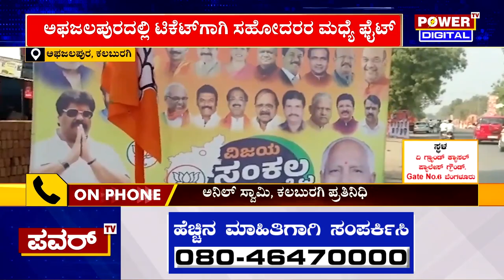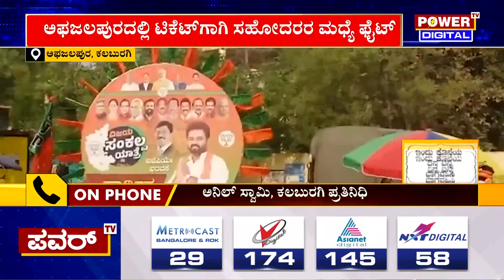BJP Ticket Fight : ಅಫಜಲಪುರದಲ್ಲಿ BJP ಟಿಕೆಟ್‌ಗಾಗಿ ಸಹೋದರರ ಮಧ್ಯೆ ಬಿಗ್​ಫೈಟ್ | Afzalpur | Power TV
More Updates Keep Following Us